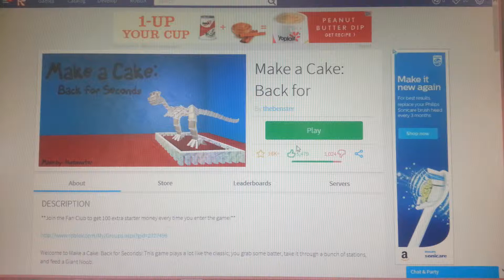Roblox...... CAKE PARTY!!!!🎂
Me on roblox having a cake party! 🎂